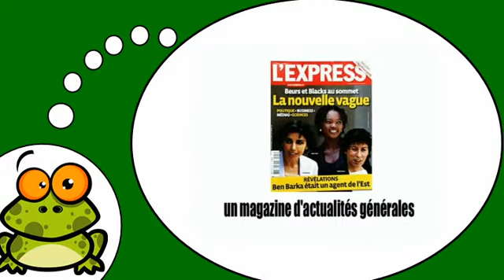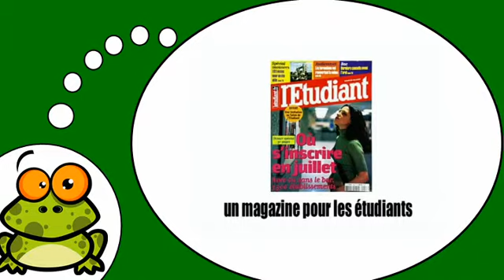Baro luuqada Faransiiska # Les magazines = Vol1